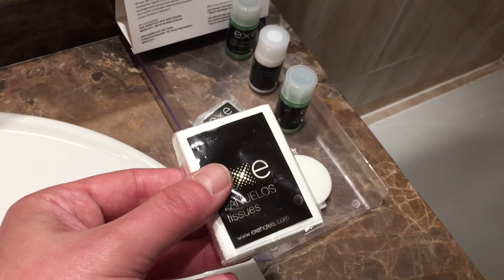Hotel Exe Grand Place Brussels **** 2015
If you are looking for a centrally located and affordable hotel in Brussels, I would greatly recommend Hotel Exe Grand Place. I stayed at the Exe Grand PLace for 2 days in May 2015 and decided to shoot a short video. The Exe Grand Place is located in Boulevard Anspach, very close to Manneken Pis (le Petit Julien) and Brussels Grand Place. Hotel staff was friendly, room not so big but very neat and breakfast was just fine.